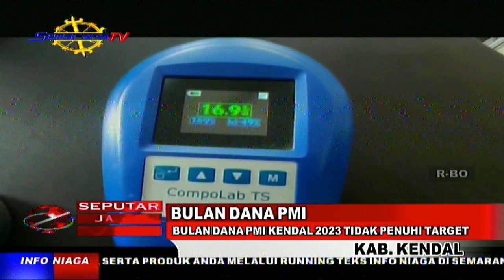BULAN DANA PMI KENDAL 2023 TIDAK PENUHI TARGET